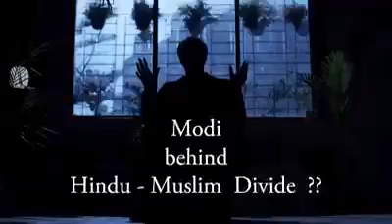money matters knowledge center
मेरे सभी चिर परिचितो समय जरूर लगेगा 20 मिनट का पर मै आप सभी से खास कर Anti मोदियो से हाथ जोड़कर अनुरोध करता हु  की एक बार इसे सुन ले  अगर आप के फिल्टर नही फट जाए तो कहना । इतना 😲अत्याचार । 👏माफ करना ।  ये मेरा वायदा रहा ।